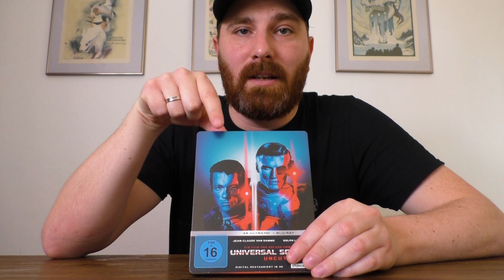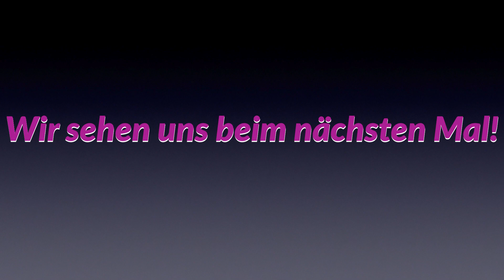Universal Soldier Steelbook - Filmtoast Unboxing Folge 8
In der 8. Folge zeigen wir euch das Steelbook zu "Universal Soldier".

Am Ende des Videos werden die Gewinner des letzten Gewinnspiels genannt.

Viel Spaß!

Link zum Steelbook*

Verleih: Studiocanal